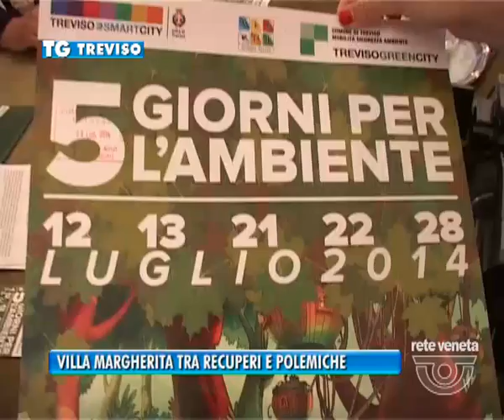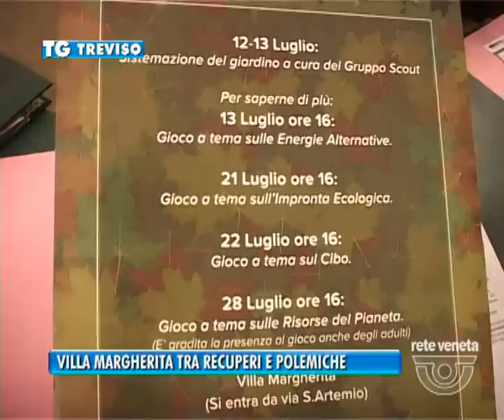10/07/2014 VILLA MARGHERITA TRA RECUPERI E POLEMICHE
In primo piano il destino di villa Margherita, lasciata nel degrado dopo la partenza dei carabinieri. Gli scout ne ripuliranno il parco, mentre si lavora per trasformarla in un campus universitario.